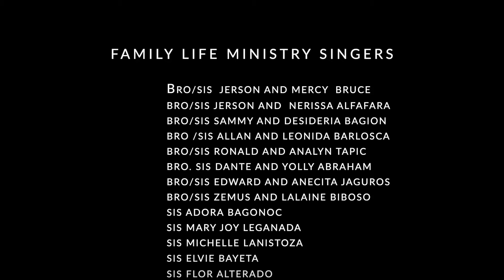Sa Langitnong Panaw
A SUGAR APPLE STUDIOS Production, GSC Central SDA Church, Atis St., Dadiangas West, GSC